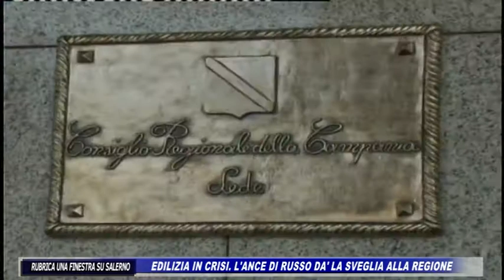RUBRICA UNA FINESTRA SU SALERNO, EDILIZIA IN CRISI L'ANCE DI RUSSO DA LA SVEGLIA ALLA REGIONE